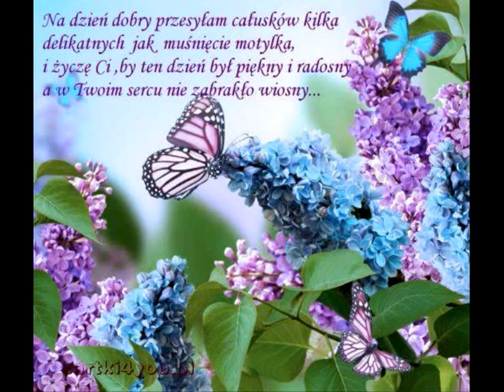DZIEKUJE ZA PRZYJAZN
NIE MA MOCNYCH NA MARIOLE :)